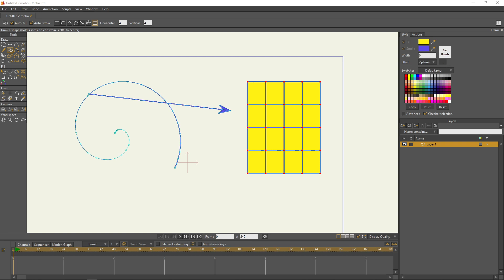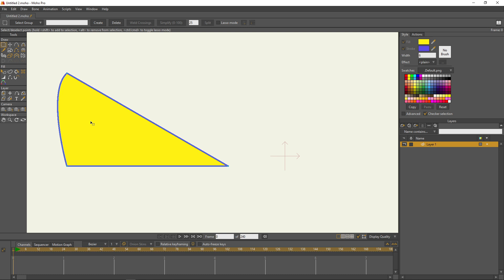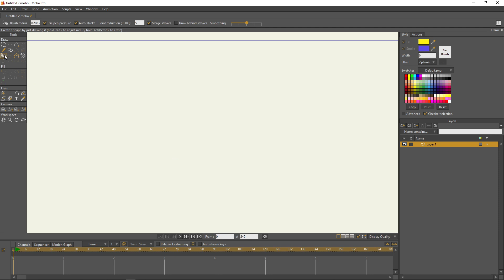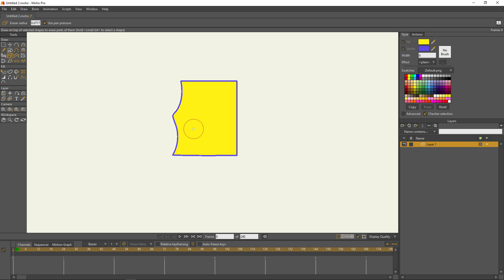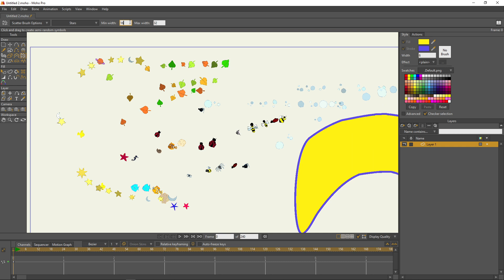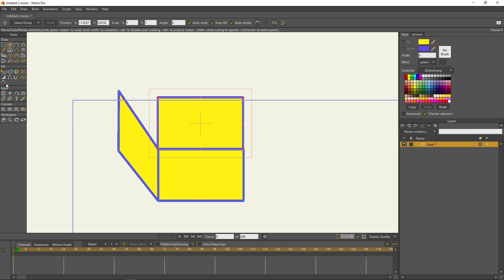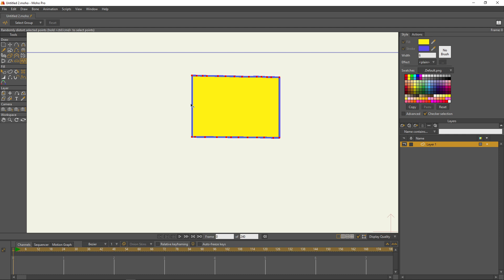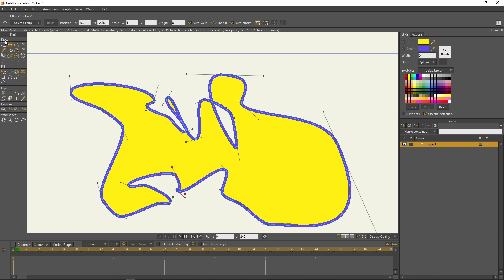Moho Animation - 09 - Các công cụ vẽ khác